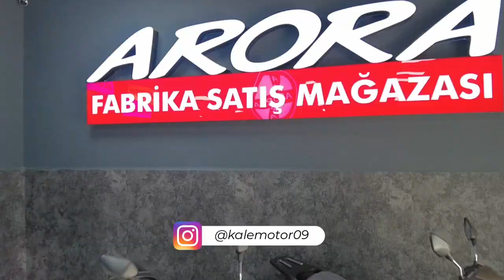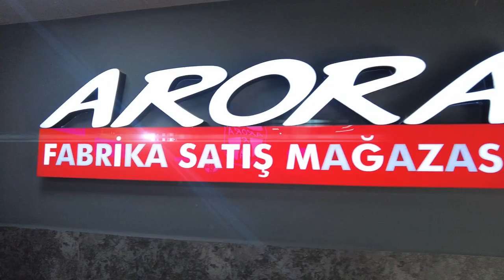Değer Katanlar | Kale Motor